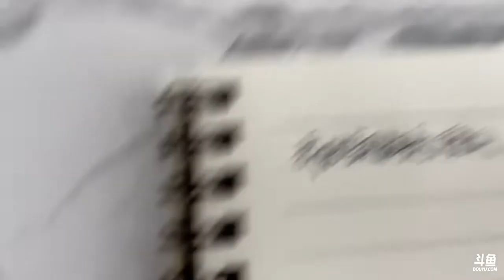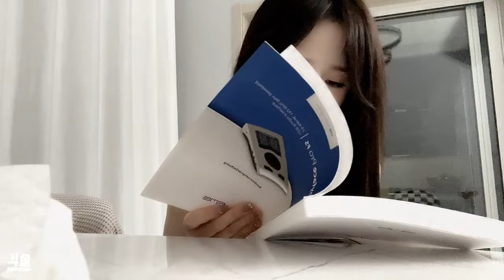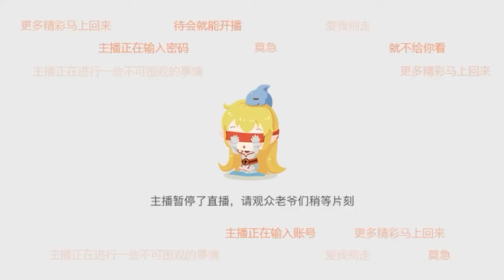斗鱼douyu 奶言艾 20221124